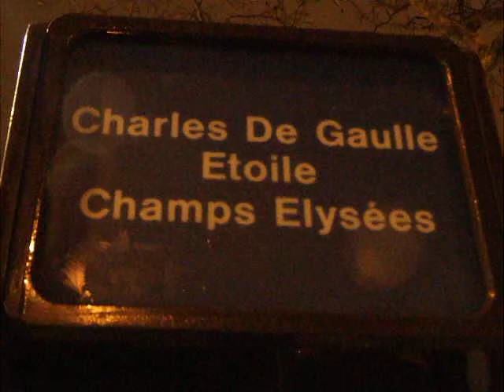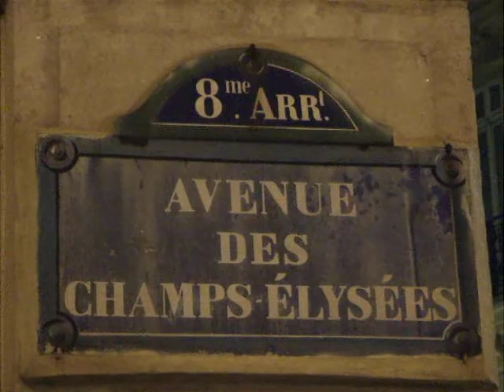ARC DE TRIOMPHE NEW YEAR DAY PARIS #15 (Avenue des Champs Elysées)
Arc de Triomphe - Avenue des Champs Elysées - New Year Day Paris 2011 - Souvenirs Nouvel An - 1er janvier 2011 - Paris Eiffel Tower Memories New Year Day - 1st January 2011
- Métro Champs-Elysées Paris - Underground Subway Line 1 - Station Champs Elysees - Paris France
+ infos